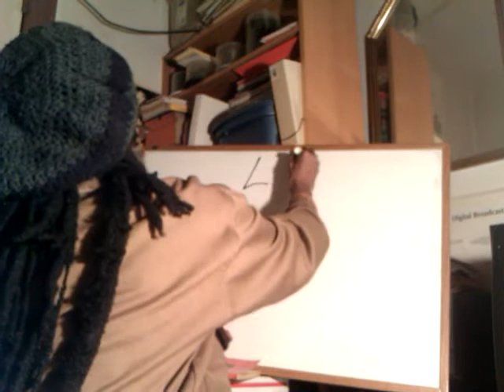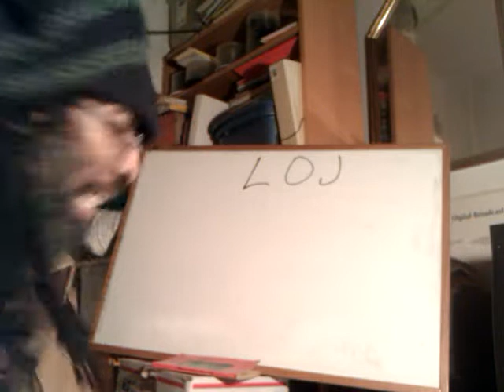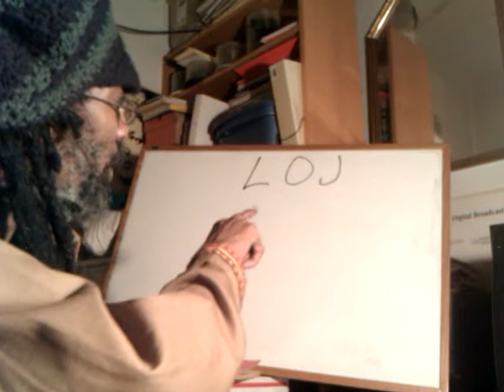OUT OF MANY ONE ETHIOPIA: In Praise of OROMO BLOOD & AMHARA Ancient Unity Pt1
Rastafari live stream 24/7 ETHIOPIAN Nations Not Tribes - AFAAN OROMO "CAMEL" & So-Called GALLA? A Response to Sharafudin2

In The Ethiopic, Hebrew & Amharic GIMEL means CAMEL Not Gemel: A Correction Video - Rasiadonis

Metaphysical Bible Interpretation of the CAMEL [GIMEL] | John the Baptist | Comparison to Jews

LOJ Interpreted In HIEROGLYPHS | Ancient Crook, Flail & Kabbalistic Rosh Tiferet = RAS TAFARI

Rastafari Sabbath Scroll#42 MATOT = NEGEDOCH or The TRIBES Black Hebrew BC Men's Movement

| Haile Selassie Amharic Bible & Ethiopic Torah Studies1